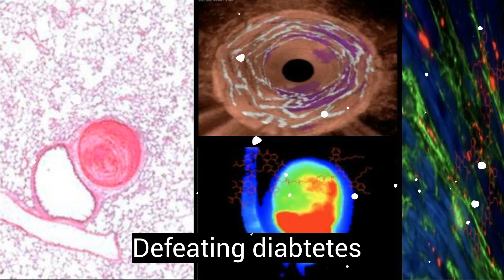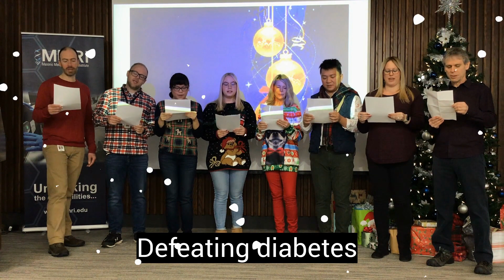The 12 Days of Giving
See LYRICS below
The 12 Days of Giving is a fundraiser for the non-profit Masonic Medical Research Institute (MMRI) in Utica, New York.
Thank you to our supporters, donors, and neighbors.
LYRICS:

[Refrain]
On the [first] day of giving,
I heard a science story...
1
Unlocking the possibilities
2
Labs with a purpose
3
Cardio research
4
New innovations
5
M- M - R - I
6
The brain and the body
7
Defeating diabetes
8
Tiny nano photos
9
Rhythm and arrhythmia 🕺💃
10
We're fighting lupus
11
Molecular mapping
12
New Therapeutics

12th and last line repeats only to line 5 ("MMRI"), then for lines 1-4, cuts to this new phrase:
"Masonic Medical Research Institute does all this here in Central New York."

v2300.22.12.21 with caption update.